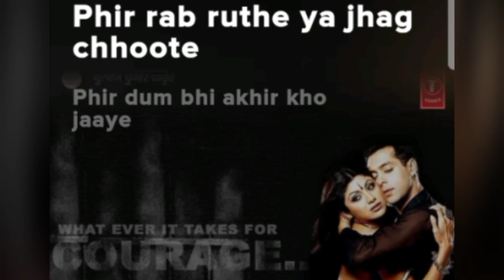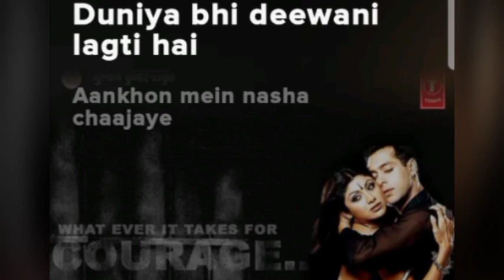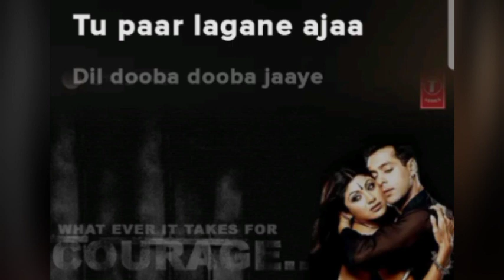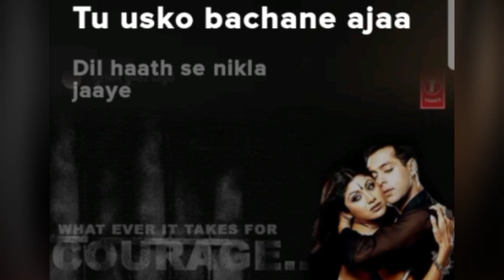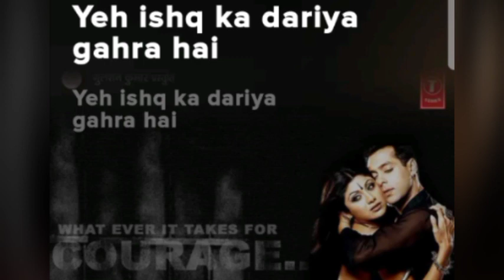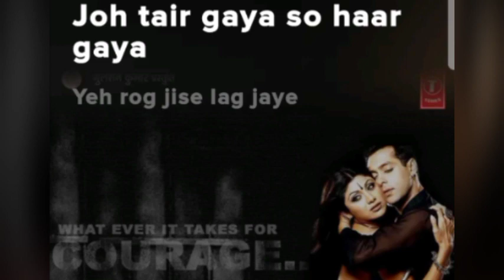Dum mast mast. (song) [From"Garv - Pride & Honour]Song